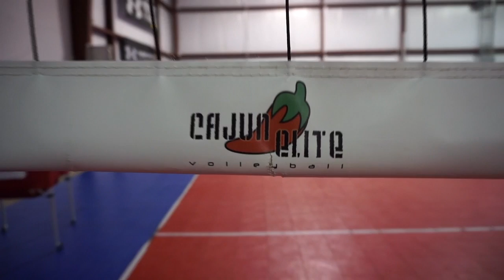Fall Training Academy 2015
Fall Training Academy